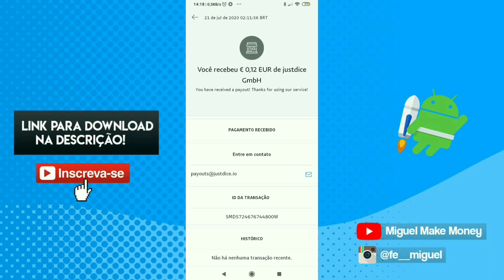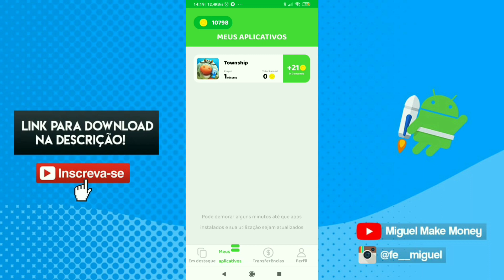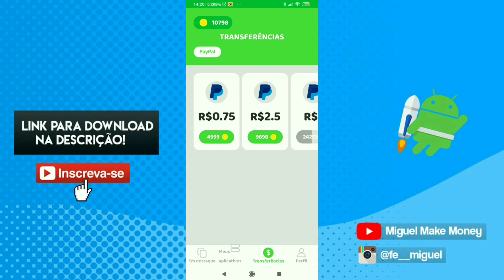PAGOU EM MENO DE 24 HORAS! COMO GANHAR EUROS NO PAYPAL - Cash' em All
Fala pessoal, beleza ? Confira mais uma opção de ganho na internet!

ignorem:

melhor aplicativo para ganhar dinheiro no paypal melhor site para ganhar dinheiro no paypal melhor forma de ganhar dinheiro na internet como criar uma conta no paypal sem cpf.